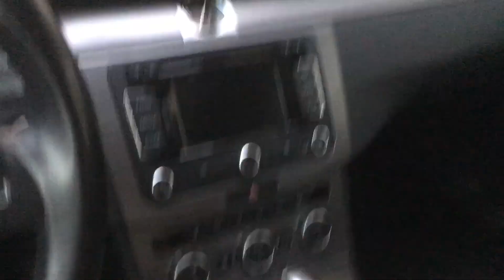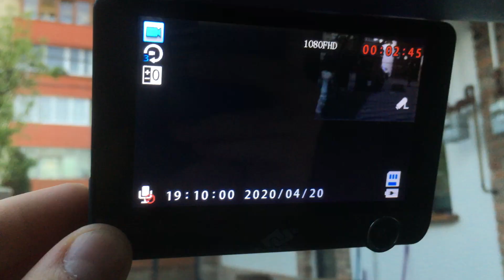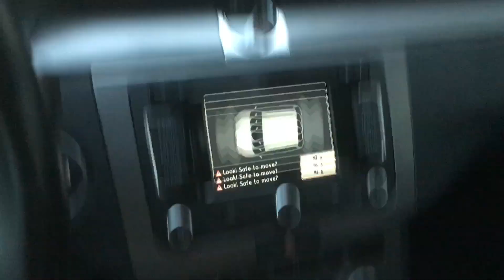Montare Camera Video VW Passat B7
Incerc sa explic cum am montat eu o camera video aftermarket pe un passat b7, astfel incat sa filmeze non-stop, si sa ascund cablurile. Sper sa fie de ajutor.